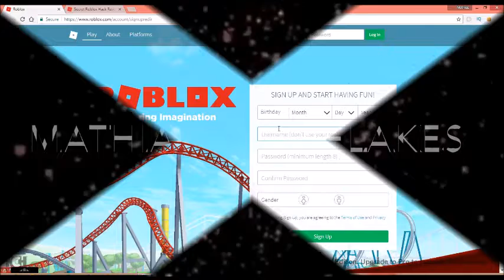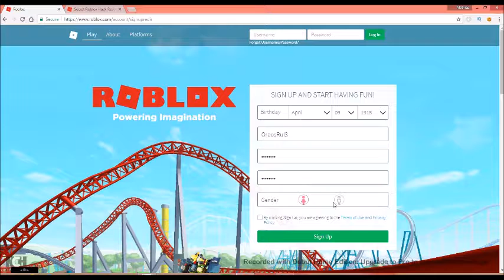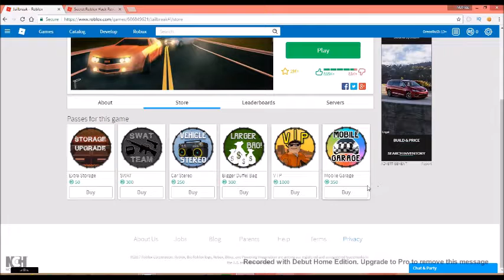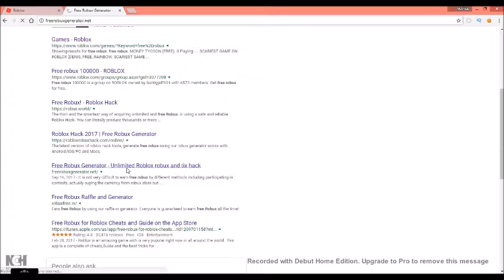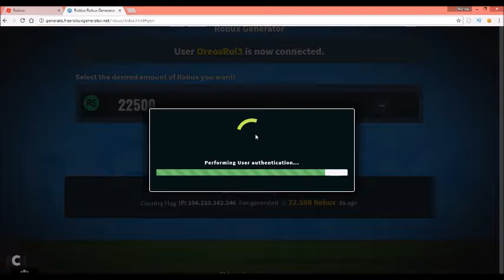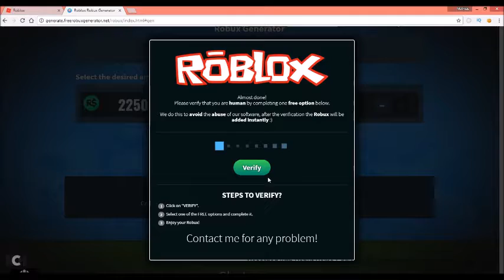Why kids should not try to get free robux.....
Btw the way the username was OreosRul3 and the password was robux123 so you guys can use the account change the password and do whatever with it because idc about that account that I made in the beginning of the video.